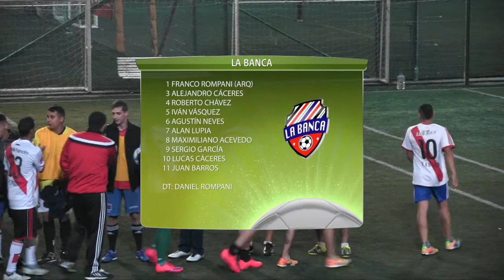LO MEJOR DEL PARTIDO - MAÑANA LE DIGO VS LA BANCA - FECHA 6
Goli.TV, el mejor torneo de fútbol 8 de la Argentina.